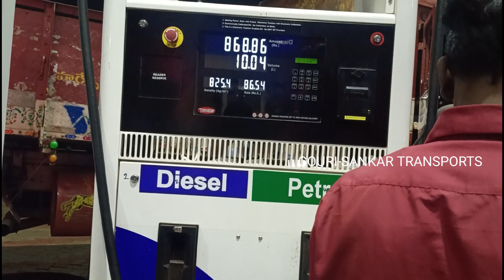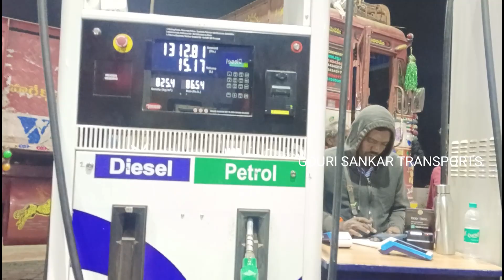YANAM రొయ్యల ట్రిప్ కి వెళుతున్న || ikkada diesel maamulu Savaka kadhu || GOURI SANKAR TRANSPORTS